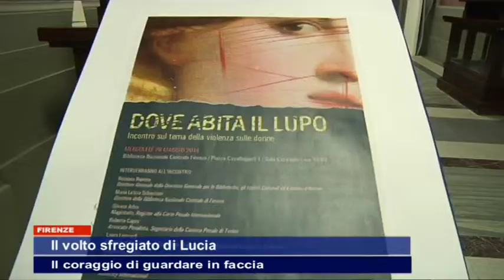TGT IL VOLTO SFREGIATO DI LUCIA